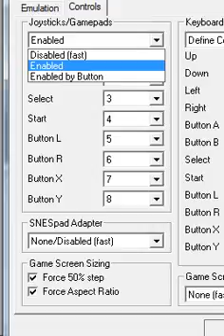Let's Play: Pokemon Platinum [6]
This is the final one for a while. The next time you see me playing this game, I will be at the first gym ready to fight. I realized that I needed to train a ton, so I cut out the training.